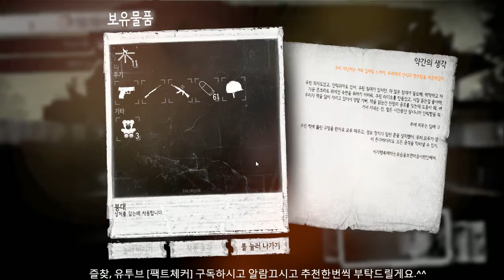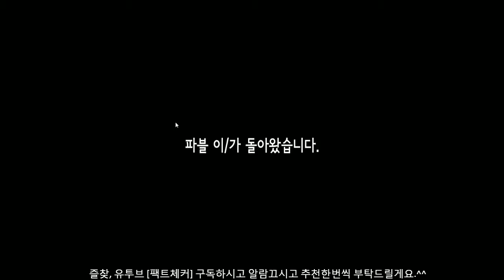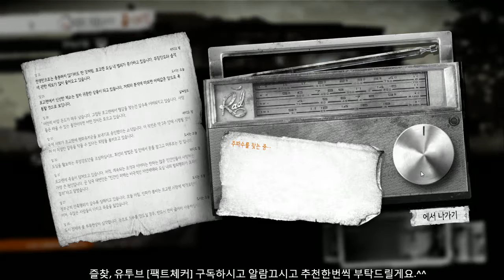전쟁 중 생존 게임!! this war of mine 디스 워 오브 마인 파블 브루노 마르코 9